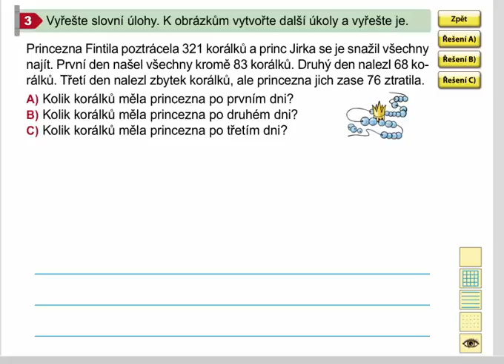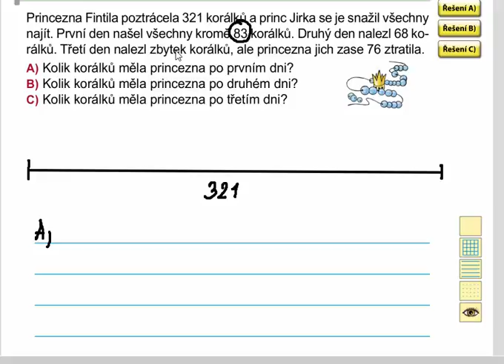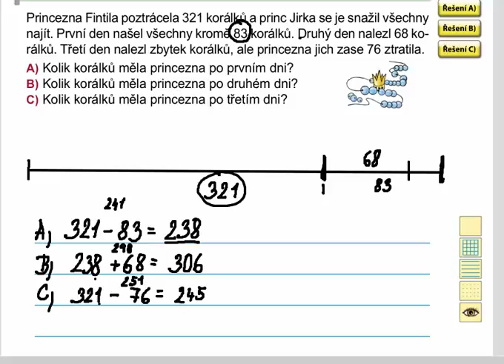Slovní úlohy, Matýskova matematika 8. díl, str. 26, cv. 3